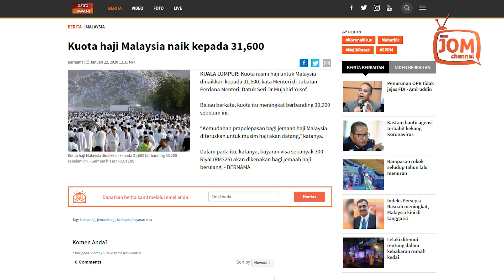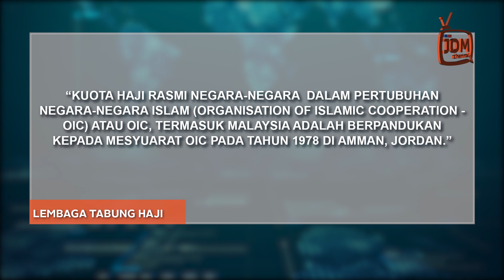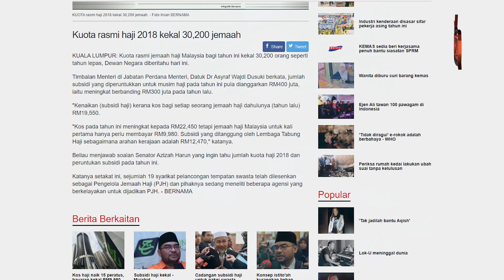KUOTA HAJI 45,000 DATANG DARI MANA?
Baru-baru ini Mujahid mengumumkan kuota rasmi haji untuk Malaysia dinaikkan daripada 30,200 kepada 31,600.

“Kemudahan prapelepasan bagi jemaah haji Malaysia diteruskan untuk musim haji akan datang,” katanya.